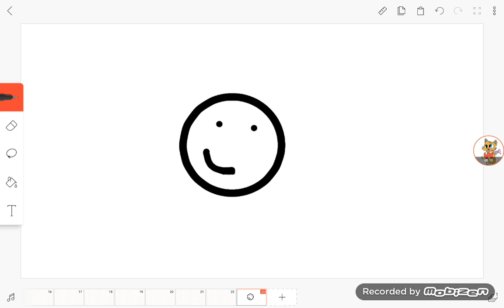A gift for Happify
Gift for Happify so sub to him